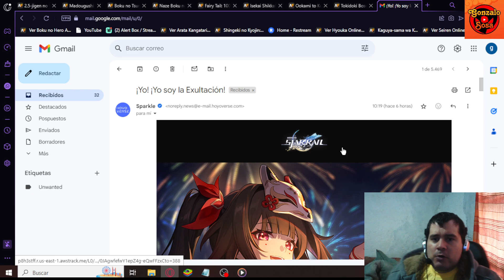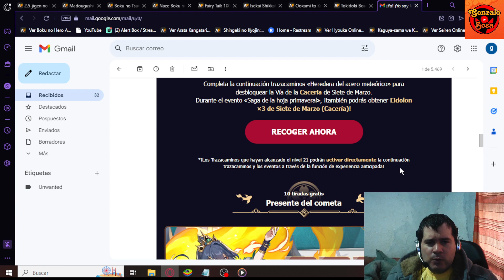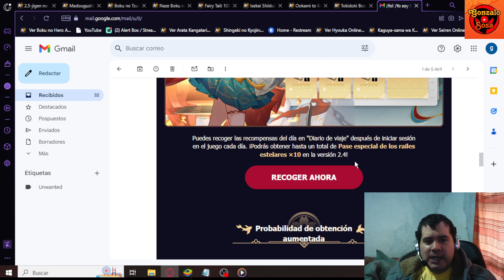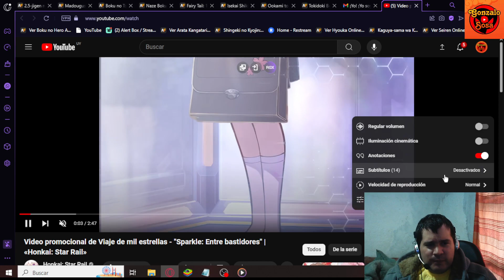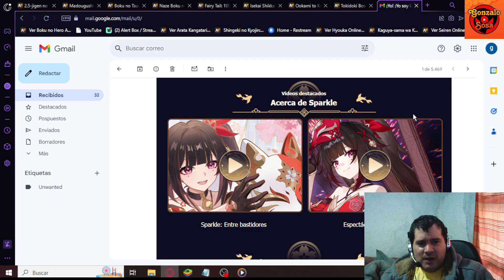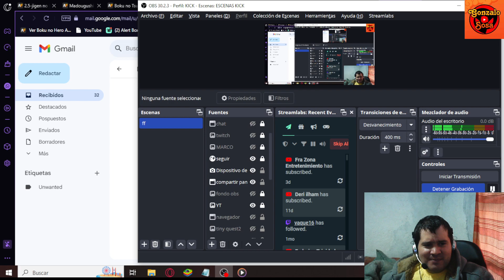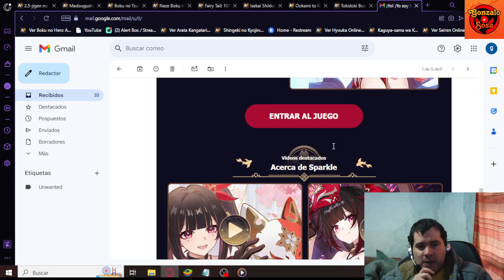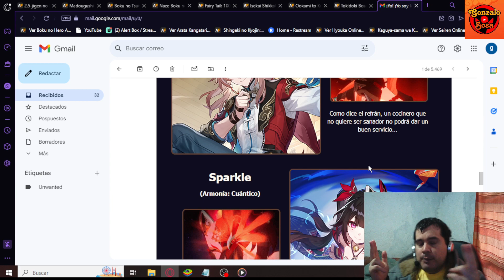Honkai Star Rail V 2.4 Ya Disponible! ¡Yo! ¡Yo soy la Exultación! Jiaoqiu Y Sparkle!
Juego : Honkai Star Rail
Evaluación: 10/10
Genero : MMORPG
Internet : Online
Lenguaje : Español/Inglés

Link de mi discord:
Dyno2021#5315